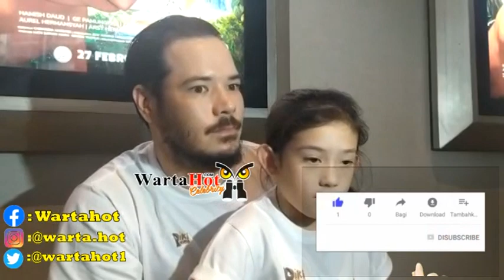NAFA URBACH OGAH BUKA HATI, TERNYATA INI ALASANNYA